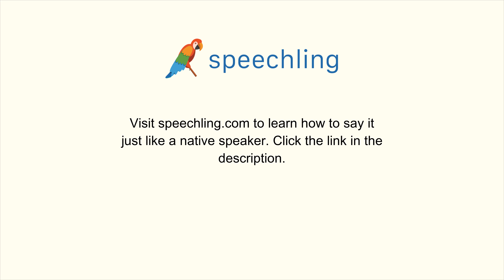How to say "Main" in Spanish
Male Voice:
Principal

Female Voice:
Principal

Male Voice Translation:
Main

Female Voice Translation:
Main